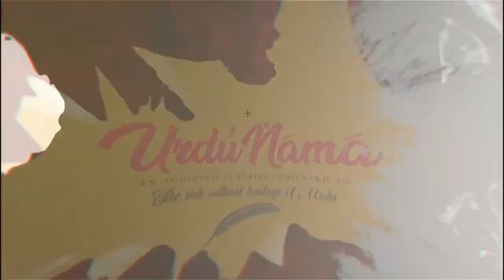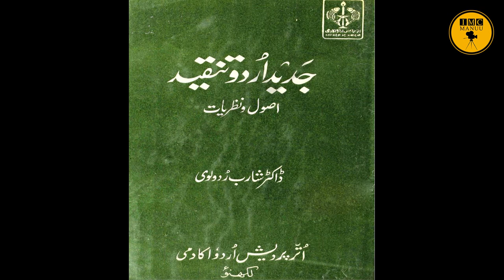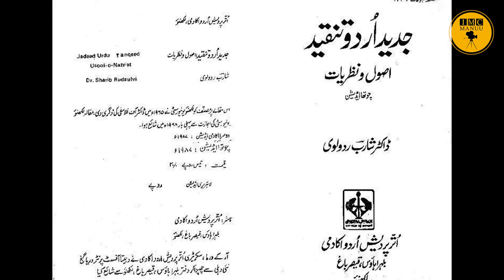Prof.Sharib Rudaulvi | Eminent Critic and Poet | Urdu Nama | Episode 51 | IMC MANUU